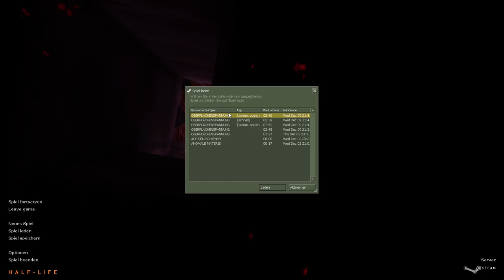Panthi Spielt Half Life: 10 - Menschen gegen Aliens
Wir erleben einige Kämpfe zwischen dem Militär und den Aliens und am Ende entkommen wir noch einem Bombardement der Black Mesa Forschungseinrichtung.